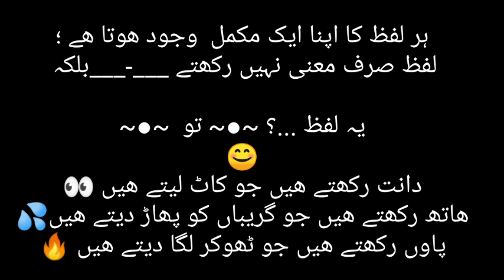lapz aik mukammal wajood rakta hai#islamtvmardan